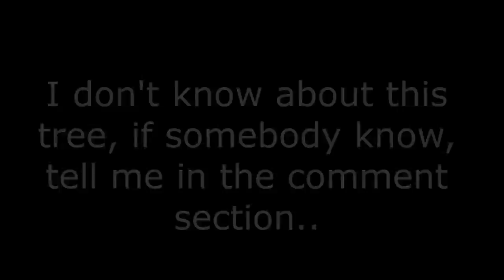ilyasi masjid abbottabad